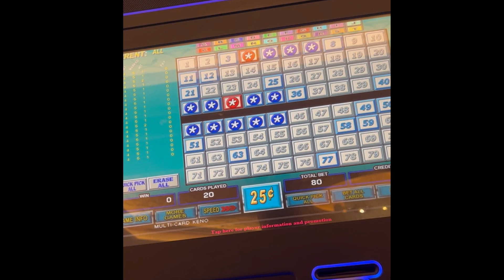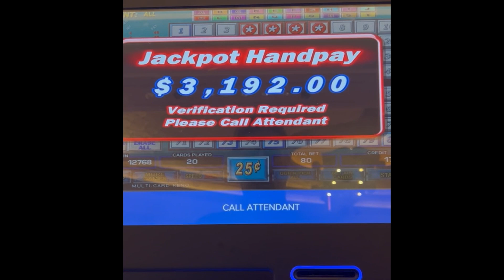Multi-Card Keno -- 3 Minutes to 3K!!!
Its been a while, but I'm back with a new video. Sat down at my favorite machine and started to play, 3 minutes later I was waiting on a hand pay!